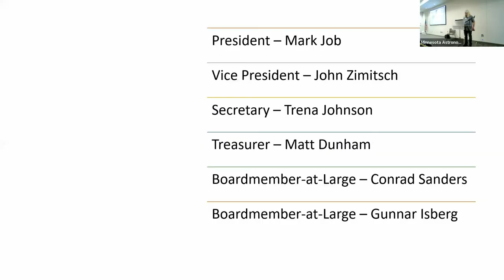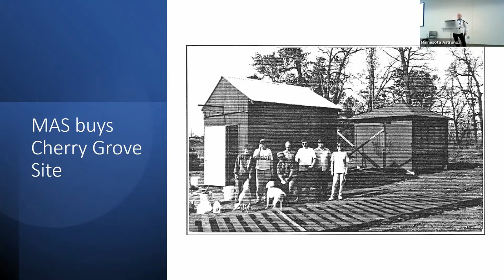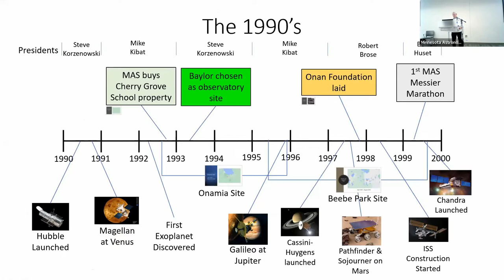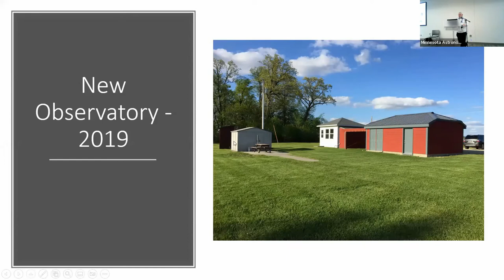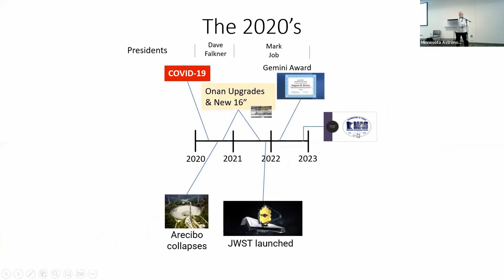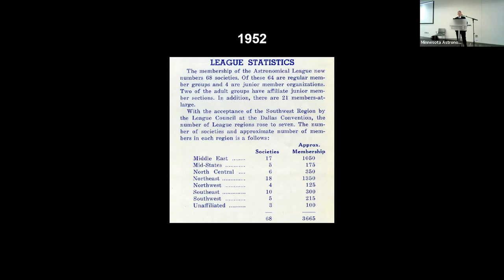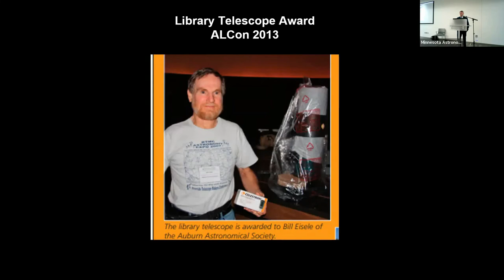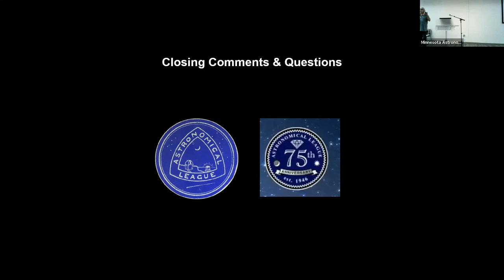Hybrid MAS Special Monthly Meeting October 30 2022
MAS Celebrates 50 years
Ron Schmit and Dave Falkner present a chronological review
Featured presentation by Carroll Iorg president of the Astronomical League